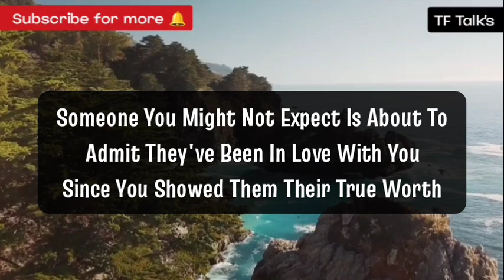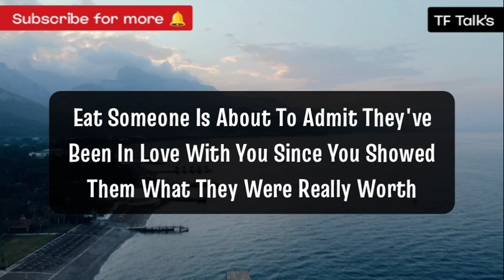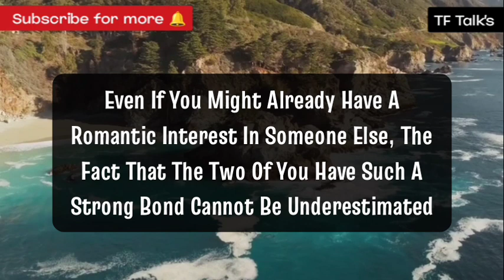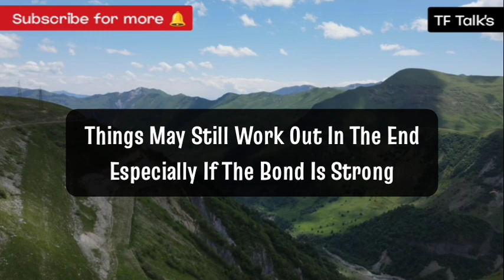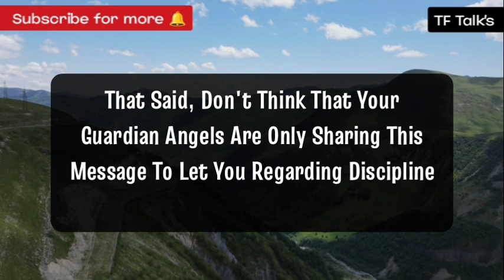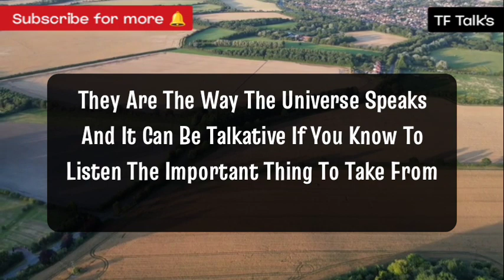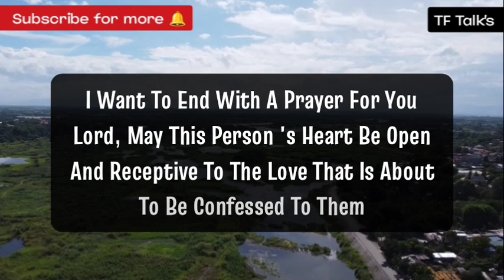📩Someone from your past can't move on without you, they're now...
Hello dear soul family, I welcome you all on our TF Talk's channel, on this channel I will be sharing with you all divine masculine, divine feminine current energy channeling, channelled love letter from your counterpart, divine masculine, your person current thought about you and twinflame concept along with guidance so stay connected for upcoming channelling ✍️

"Unlock the secrets of your Twin Flame connection with our insightful Twin Flame Reading session. From DM to DF reading, we dive deep into the unique energies and spiritual bond that Twin Flames share. Our experienced spiritual guides harness intuitive tools and ancient wisdom to provide you with a comprehensive reading that sheds light on your shared destiny, challenges, and growth as divine partners. Whether you're seeking validation or a deeper understanding of your Twin Flame journey, our reading is designed to offer profound insights and guidance. Join us on this transformative exploration and gain valuable insights into your Twin Flame bond.